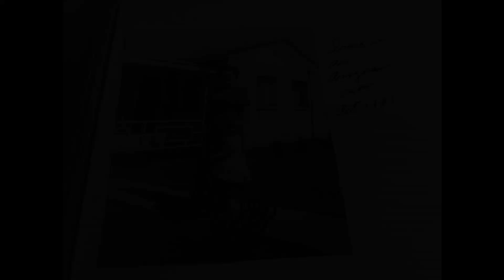Irene Edelweiss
Irene 50s & 60s ... mostly